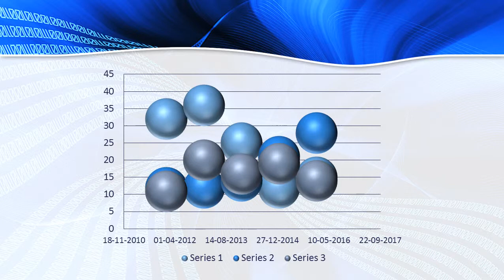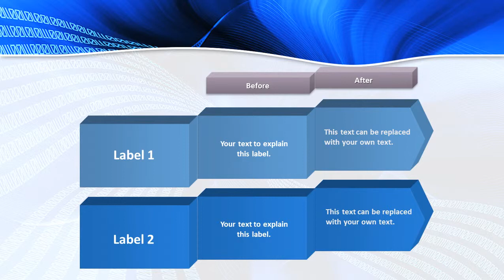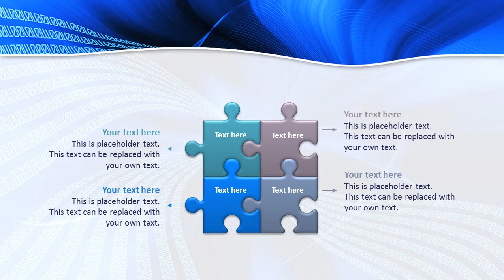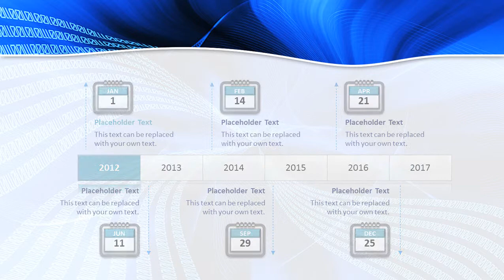Binary Flow PowerPoint Template Backgrounds - DigitalOfficePro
Create amazing presentations with Binary Flow PowerPoint Template and Backgrounds.

Binary Flow PowerPoint templates come with a set of PowerPoint Diagrams, Charts and Shapes. Sizzle your presentation with this professionally designed and fully editable Binary Flow PowerPoint Template. This template is available for instant download on purchase.